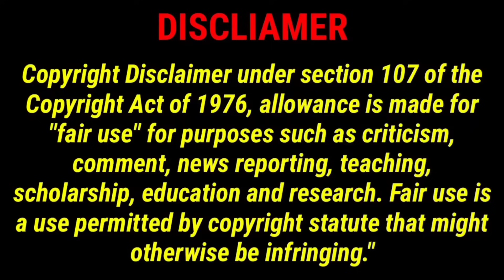From series part-19,20 explained in telugu | movie explained in telugu